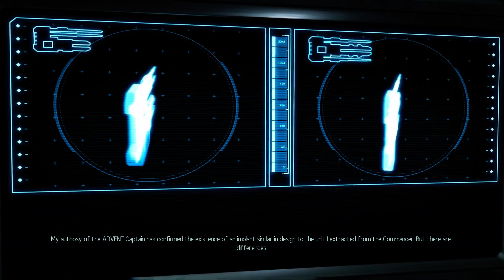XCOM 2: War of the Chosen 开荒 第二期